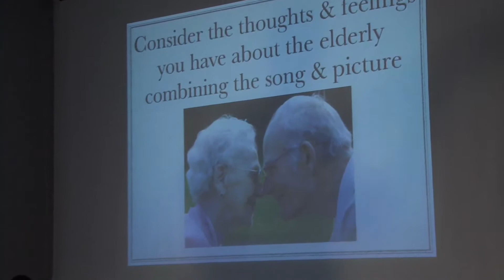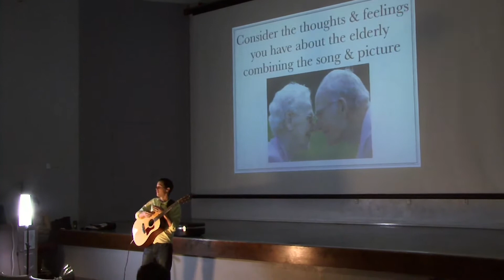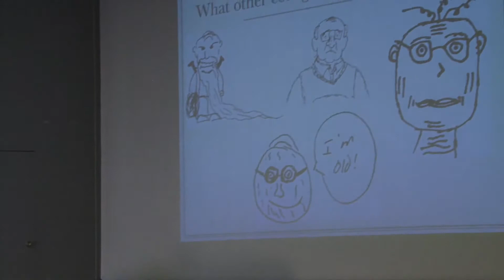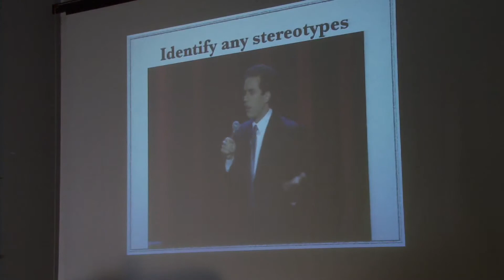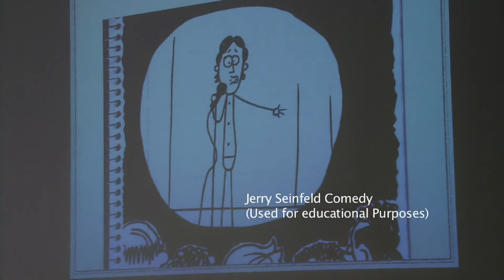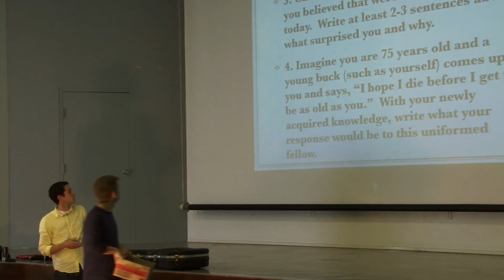Tim Rarick: Intro to Human Development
Tim Rarick has received K-States Presidential Award for Excellence in Undergraduate Teaching. He is a PhD student in life span human development.